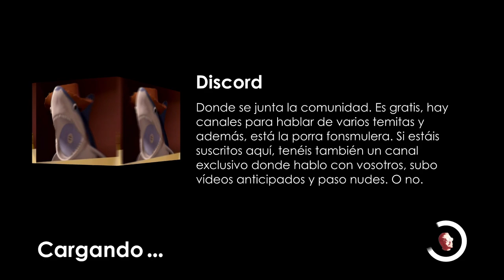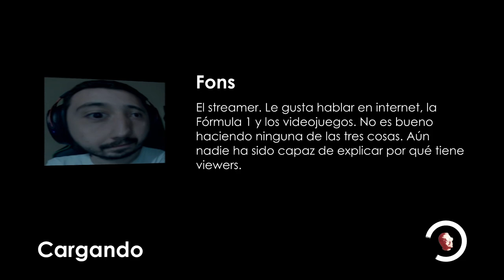POST-PREVIO DEL RED BULL RING | BÓLIDOS Y LO QUE SURJA #35